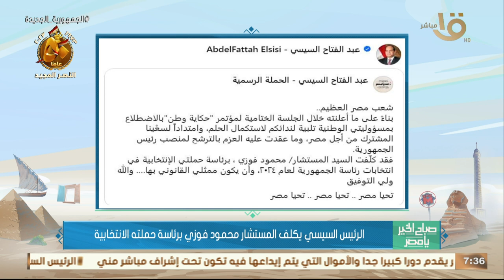صباح الخير يا مصر | الرئيس السيسي يكلف المستشار محمود فوزي برئاسة حملته الانتخابية